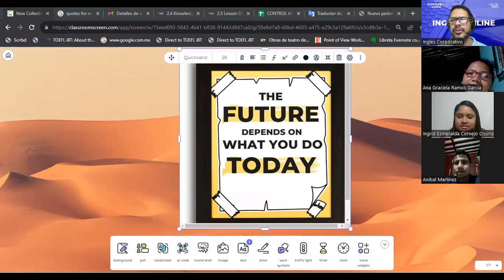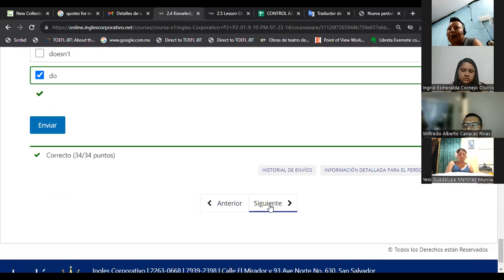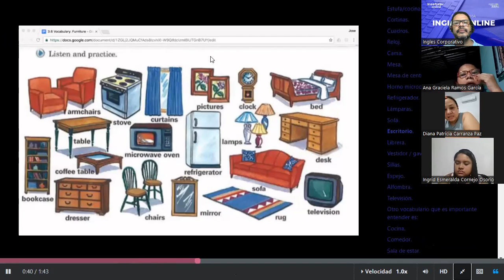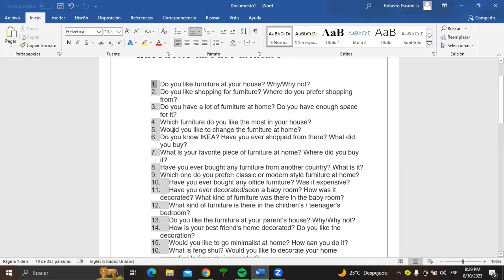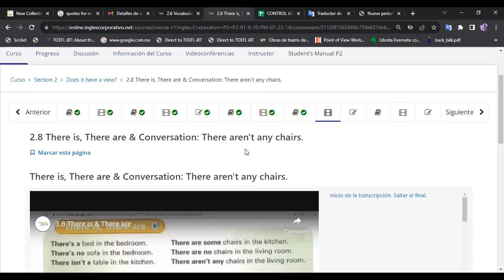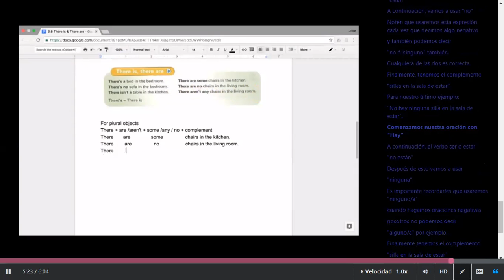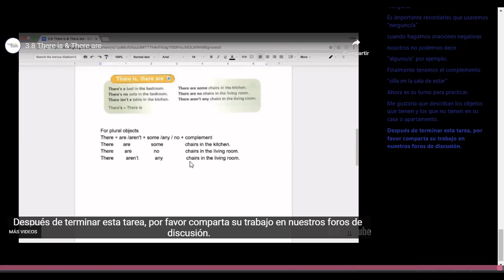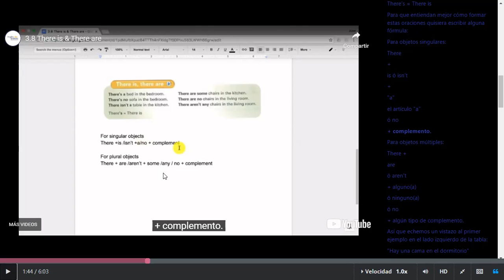SESION 10-10-08-2023-FI-REGAL-53-ESCAMILLA GARCIA-Furniture/There is, There are.